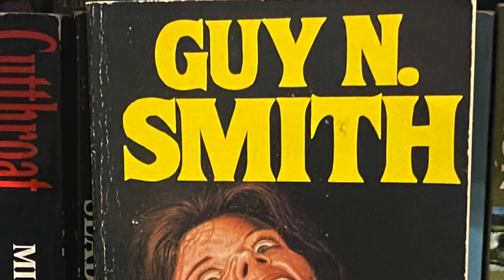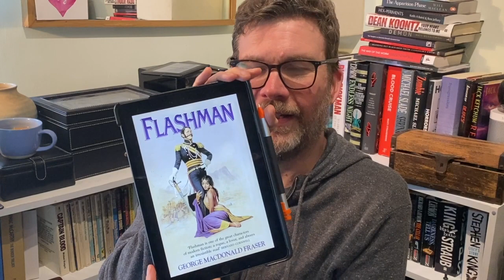What lurks on my Kindle part 3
Continuing the occasional tour through the contents of my Kindle.
Books mentioned:
The Complete Short Stories volume 1 by Roald Dahl
Nineteen Eighty-Four by George Orwell
Black Sun by Owen Matthews
Infinite Jest by David Foster Wallace
The Big Sleep by Raymond Chandler
Farewell, My Lovely by Raymond Chandler
The Long Goodbye by Raymond Chandler
We All Fall Down by Daniel Kalla
Hollywood Station by Joseph Wambaugh
Flashman by George MacDonald Fraser
The Odessa File by Frederick Forsyth
Yes Please by Amy Poehler

If you like what you see here, follow me these place too:
Blog for over 100 text reviews of crime, horror, thrillers and pulp paperbacks.